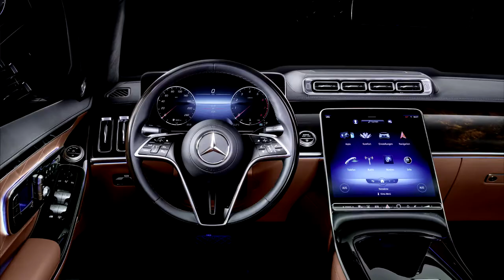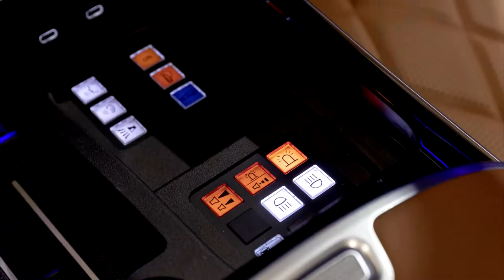2022 MERCEDES S Class GUARD FIRST LOOK exterior & interior special protection version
Taking a look at the official Mercedes photos of the all-new Mercedes S-CLASS 2022 GUARD.

MORE INFO ABOUT THE CAR:

"For what really counts": heads of state and business leaders can take this S-Class slogan literally when they entrust their lives to the new special protection version of the luxury model. For, with protection class VPAM VR10, the new S 680 GUARD 4MATIC (combined fuel consumption (WLTP): 19.5 l/100 km; combined CO2 emissions (WLTP): 442 g/km)1 meets the highest ballistic test level for civilian vehicles and, moreover, is particularly resistant to explosive charges. The certification by Beschussamt Ulm (ballistic testing authority) was carried out for the first time using so-called biofidelic dummies. With bone and soft tissue-like constructions, these test dummies imitate the human body particularly realistically. The S 680 GUARD 4MATIC is the first GUARD saloon from Mercedes-Benz with all-wheel drive and is powered by the familiar V12 (M279) with 450 kW/612 hp. The basic price is € 457,1002 plus value added tax. The S 680 GUARD 4MATIC will celebrate its world premiere at the IAA in Munich.

The new S 680 GUARD 4MATIC is certified according to directives of the VPAM3 (Association of test centres for attack-resistant materials and structures). Members of the VPAM are company-independent (neutral) inspection bodies and institutions.
The testing was carried out by the Beschussamt Ulm, the only testing and certification body for weapons, ammunition and safety technology in the German state of Baden-Württemberg and one of the most state-of-the-art institutes of its kind. The new S-Class GUARD meets the requirements of the highest civilian protection class VR10 according to the standard VPAM BRV version three (Bullet Resistant Vehicles). In this test the body and windows must withstand fire from an assault rifle using armour-piercing ammunition.